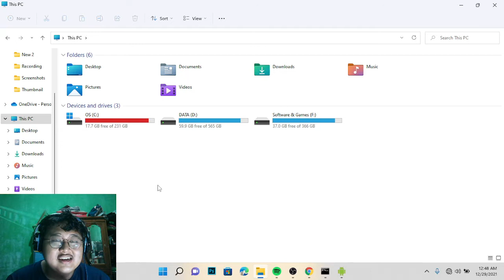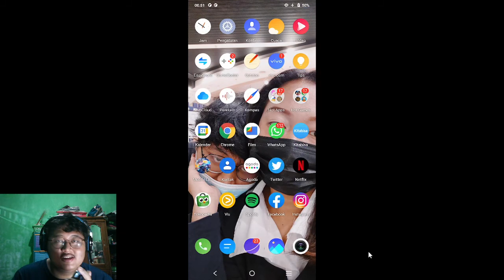TUTORIAL CARA MENGGANTI BACKGROUND ANDROID VIVO V21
Hai Semuanya,

Selamat datang di channel Rines Tutorials, Bagi kamu yang menggunakan smartphone Android dan bosan dengan background bawaannya ternyata bisa loh ganti sesuai dengan keinginan.

Mari belajar bersama - sama yuk tutorial cara mengganti background android di vivo v21 terbaru sekarang juga.

Terima Kasih